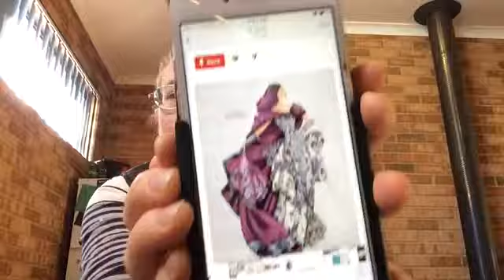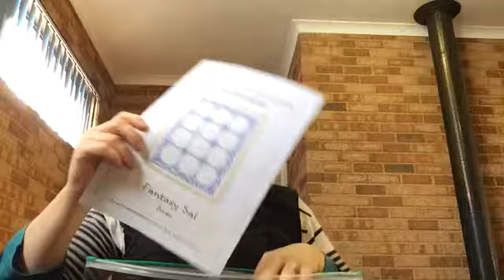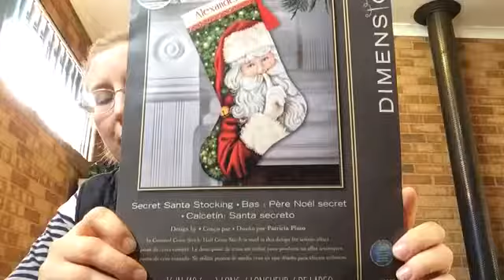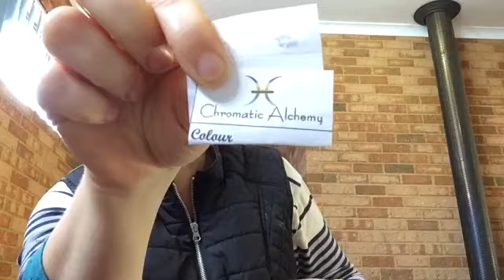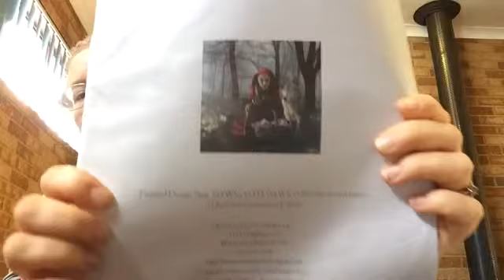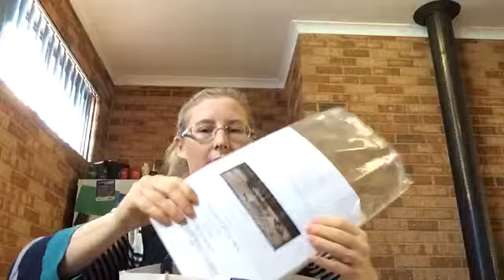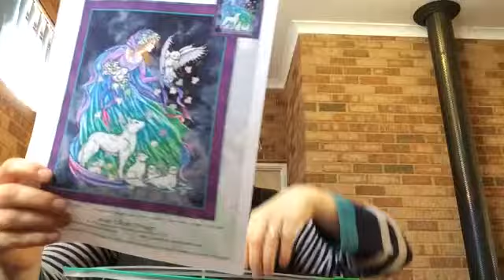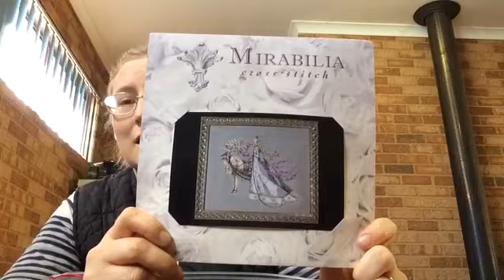Floss tube 1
1st video in over 8 months and first in front of the camera. All my whips and my crazy 7 starts.
Realise for next time that the camera needs to be higher or me lower oops lol